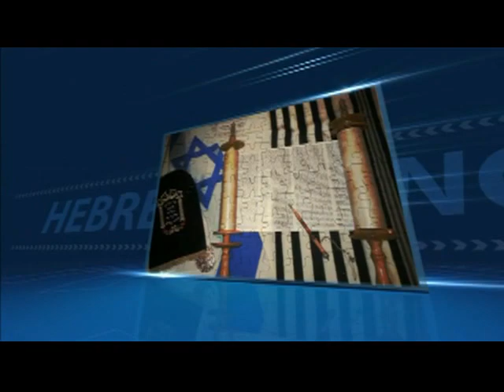Identifying the AntiChrist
Steven DeNoon with Rob Conrad discussing the Antichrist, the Pope of Rome.